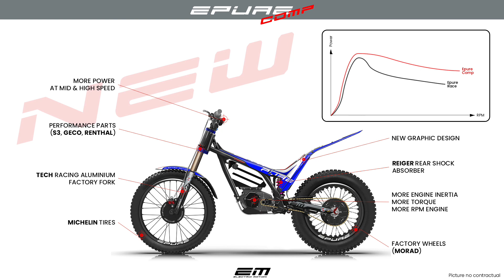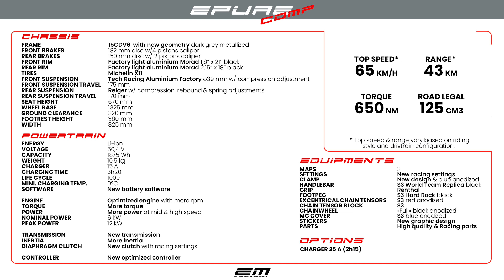Présentation Electric Motion série limitée ePure Comp 2021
Présentation de la nouvelle Electric Motion série limitée ePure Comp, la 4e version après les Lite, Sport et Race...
9 995 euros (bonus écologique inclus)